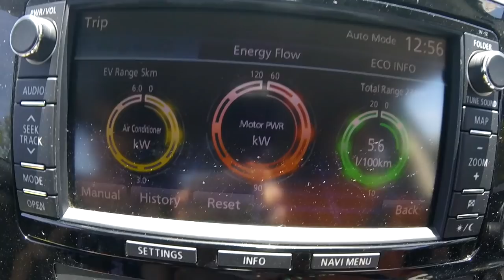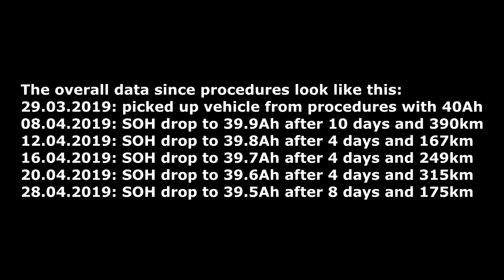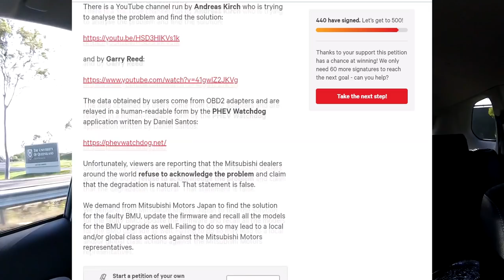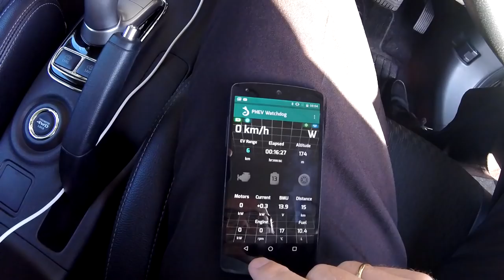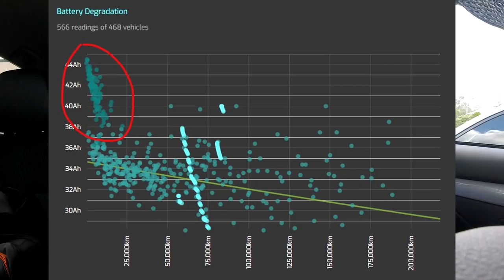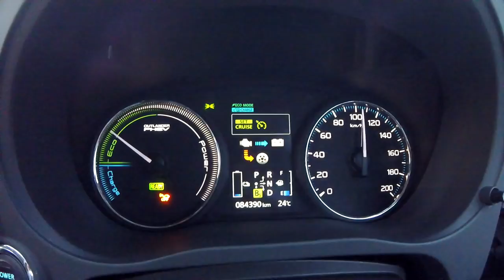EP218 - The PHEV Battery problem is now on Change.org!!! And don't feed the Trolls 🙈🙉🙊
Here we have it now: the battery/BMU/software problem is cooking up and JB launched a petition on Change.org to mobilise more people and get an official complaint to Mitsubishi Motors Japan (MMC).
Some 'trolls' trying to play the whole situation down by posting comments, saying this problem occurs only in very few cars and there is actually nothing wrong with the vehicle. Best to ignore them on the forums but sometimes this is a bit hard to do ;)

CHANGE.ORG PETITION:
Mitsubishi Outlander PHEV battery degradation acknowledgement request to Mitsubishi Japan